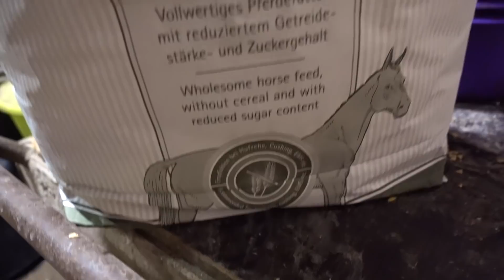Neues Kuscheltier für Carlsson | Eure FRAGEN - Meine ANTWORTEN! | XXL-FMA November (2/4)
Ich gebe zu, die Lust an FMA’s ist mir vor ein paar Monaten total vergangen. Habe ich alles gefilmt? Ist jedes Pferd gleich viel zu sehen? Habt ich gefilmt wie die Pferde Draußen stehen? Diese und weitere Punkte haben mich wahnsinnig gemacht beim Dreh eines FMA’s. Das habe ich auch am Dienstag gemerkt und es lief mal wieder nichts wie geplant. Deswegen habe ich jetzt beschlossen mich nicht mehr verrückt zu machen, denn das merkt man den Videos eben auch an. Ich filme nur noch wenn es gerade passt und ich auch LUST habe. Für den Anfang habe ich mehrere Tag für euch die Kamera mit im Stall gehabt und lade euch die Aufnahmen in mehreren FMA Teilen hoch.

Habt ihr noch Fragen? ich habe euch ein Kommentar angepinnt, da könnt ihr sie stellen!

Teil 3: kommt Sonntag 14 Uhr

Schreibt mir in die Kommentare wie ihr diese Idee findet!

/WERBUNG/
*Natürlich kommen in meinen Videos auch Produkte aus Kooperationen vor, denn ich benutze sie täglich. Da häufig Fragen zum Equipment und Co. kommen, habe ich die wichtigsten Teile aufgelistet. Ich werde nicht für dieses Video bezahlt - es dient euch zur Orientierung.

Auch das ist kostenlos, aber ihr bekommt dann immer mit wenn was auf meinem Blog passiert.

NEU HIER⁉️
Ich kann mich über 4 tolle Pferde in meinem Team freuen. Davon gehören mir Sammy (12 Jahre, Pinto/Hunter Stute, seit 2011 bei mir) und My Holly (7 Jahre, Hannoveraner Stute, seit 2015 bei mir). Dazu kommen Carlsson (8 Jahre, Holsteiner Wallach, bei mir seit 2015) und Palu (12 Jahre, Westfalen Wallach, bei mir seit 2016) die mir von ihren Besitzern zur Verfügung gestellt werden.

💌💌💌Postfach: 💌💌💌
BinieBo
Weserstraße 7a
27612 Loxstedt

Snapchat: biniebo (alles klein geschrieben)